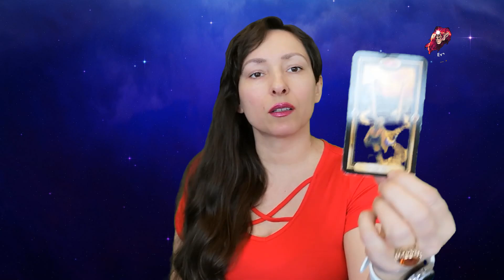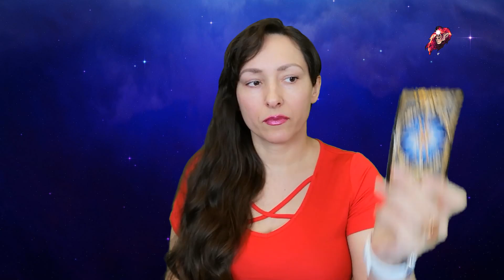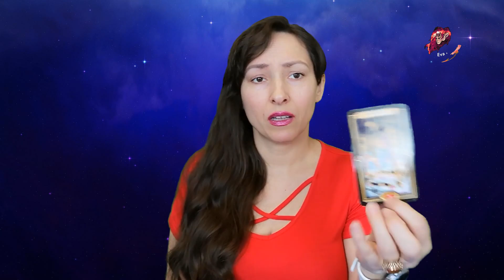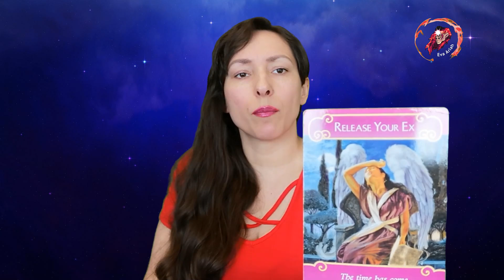Byk, marzec 2022